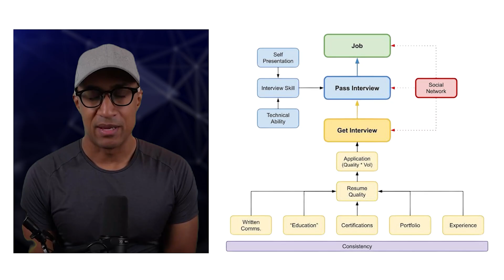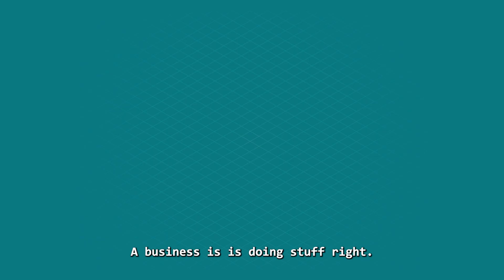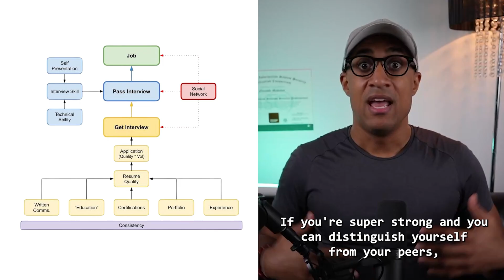Why I Prefer to be a Contractor vs FTE (I.T. and Cybersecurity)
In this video, I explain why I prefer being a contractor over a full-time employee (FTE) in the IT and cybersecurity fields. I discuss the benefits of contracting, such as flexibility, higher pay, and diverse experiences, as well as the challenges and how to overcome them.

00:00 Intro
00:39 Answer Viewer's Comment
03:20 Honest Opinion

In this video, I share why I prefer being a contractor over a full-time employee (FTE) in the IT and cybersecurity fields. Many people wonder about the best career path in IT and cybersecurity. I hope this video helps you understand the differences and decide what is best for you.

I also enjoy the variety of work. As a contractor, I work on different projects and with different teams. This variety keeps the job exciting and helps me learn new skills. I gain a lot of experience quickly, which makes me more valuable in the job market.

I explain how contracting can lead to better job opportunities. Employers value the diverse skills and experiences contractors bring. Working on various projects helps build a strong resume. This can open doors to more interesting and higher-paying jobs in the future.

This video is for anyone considering a career in IT or cybersecurity. Whether you are just starting or thinking about a change, understanding the pros and cons of contracting can help you make the right choice.